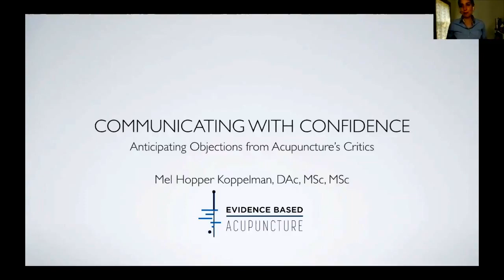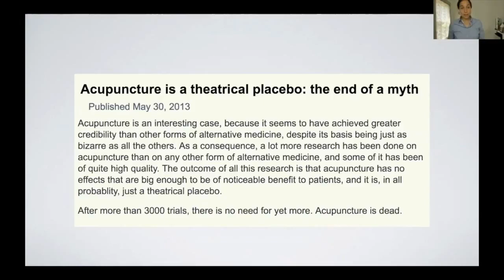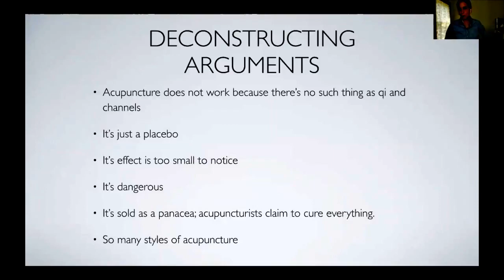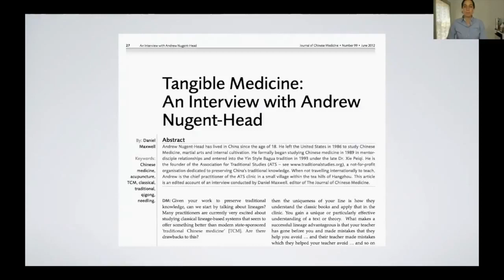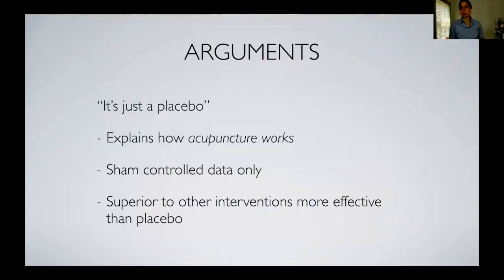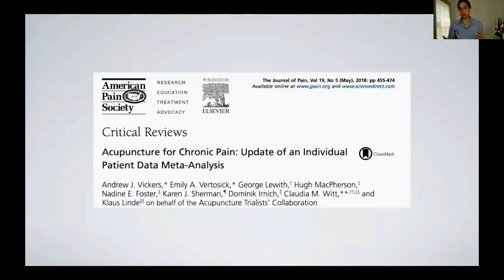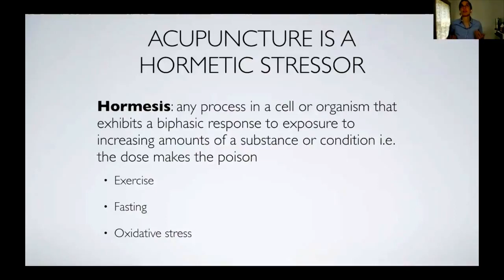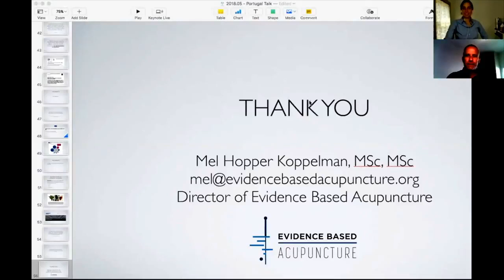Mel Hopper Koppelman - Communicating Acupuncture´s Evidence with Confidence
Presentation from Mel Hopper Koppelman at the I Internacional Fórum da SPMC (Portuguese Society of Chinese Medicine), on may 25th at ESDRM, Rio Maior, Portugal